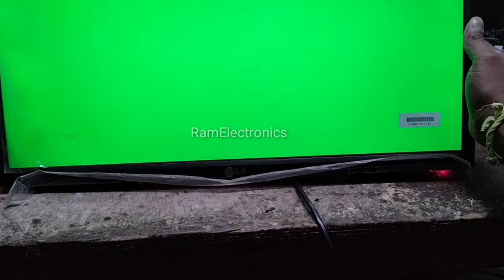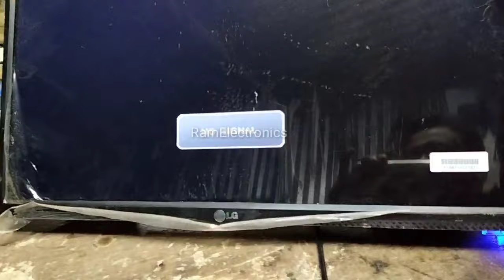Red/Green/Blue/White/Black Screen solve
samsung led tv black screen fix samsung led tv black screen problem

led tv display problem solution // How to fix vertical lines on LED TV # Micromax led tv repair

32 led tv no picture solution bypass panel //पिक्चर आकर वापस चला जाना।